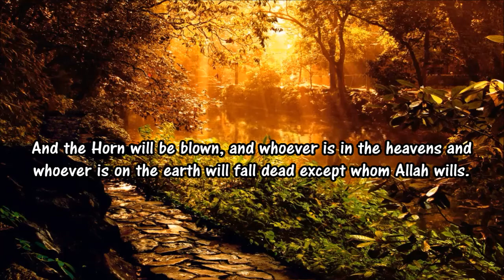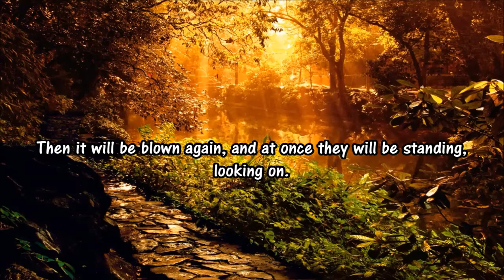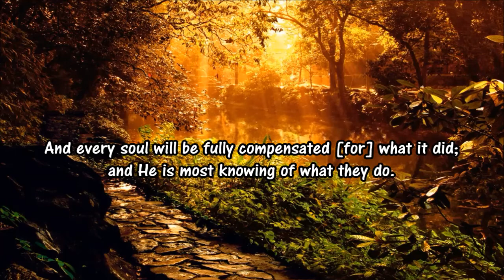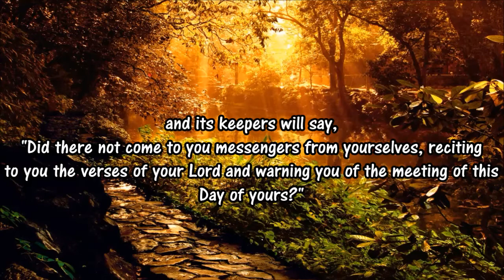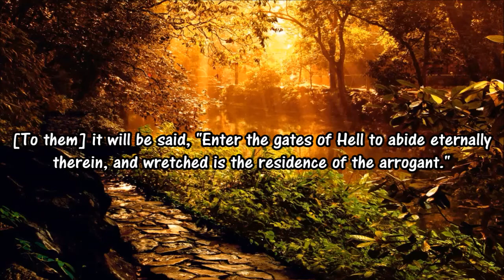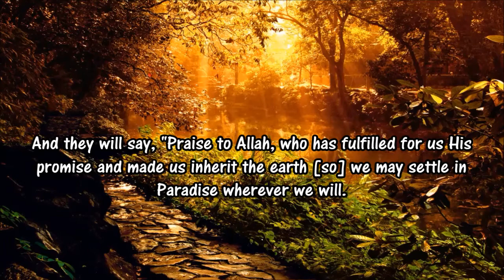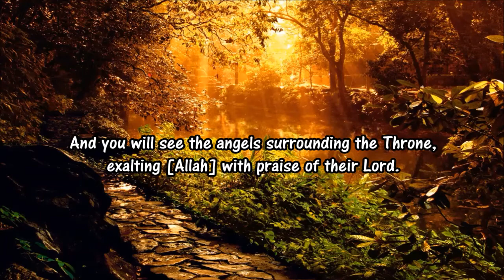Muhammad Luhaidan | Ramadan 2013 | Surah az-Zumar (From End) - Emotional Recitation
Surah az-Zumar: Verses 67-75 -- Ramadan 1434.

Thanks to dreamscene.org for the background video!